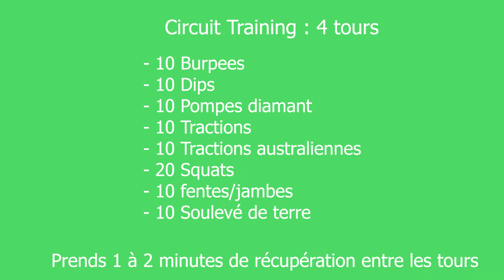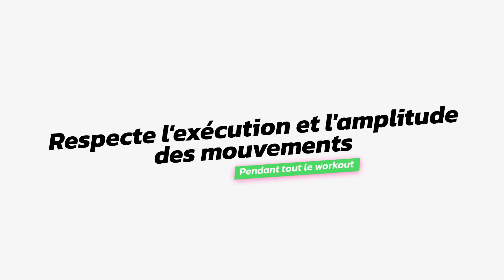Workout 55 - Circuit training full body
Salut ami sportif, j'espère que tu vas bien !

Aujourd'hui je te propose de découvrir notre dernier workout vidéo, il s'agit d'un circuit training full body qui va te demander d'utiliser toutes tes ressources ;)

Avant de t'en dire plus sur le workout, je te rappelle que tu peux télécharger gratuitement toutes nos applications disponibles sur le Play Store

N'oublie pas de réaliser un échauffement complet avant de commencer le workout. Cet échauffement te permet de préparer ton corps à l'effort et ainsi de limiter les risques de blessures.

Pour ce circuit, tu feras 4 tours de :

- 10 Burpees (avec ou sans la pompe)
- 10 Dips (sur step, barre parallèle ou aux rings)
- 10 Pompes diamant (classique, inclinées ou déclinées selon ton niveau)
- 10 Tractions (ou tractions assistées d'un élastique)
- 10 Tractions australiennes (jambes tendues ou pliées selon ton niveau)
- 20 Squats
- 10 Fentes par jambe
- 10 Soulevés de terre (avec élastique, haltère ou barre)

Prends bien le temps de réaliser les répétitions correctement et dans leur amplitude complète, même si tu dois utiliser des progressions plus faciles ou si tu dois délester du poids. L'important est de faire le bon mouvement.

Prends 1 à 2 minutes de récupération entre les tours.

Bonne journée et bon entrainement ;) :) ;)